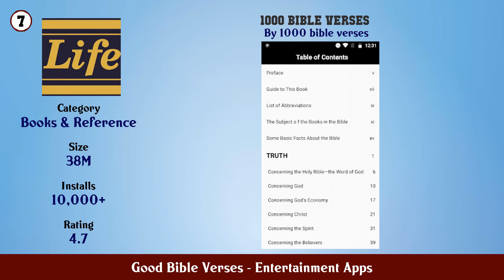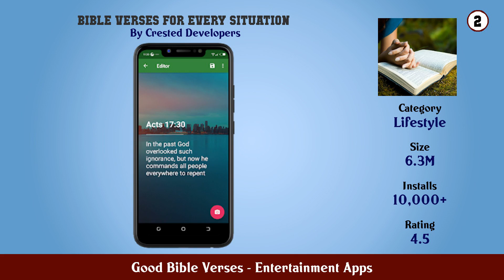Top 10 Good Bible Verses Android Apps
In this video we have listed Top Good Bible Verses Android Apps. This video is for information and reference purpose only.